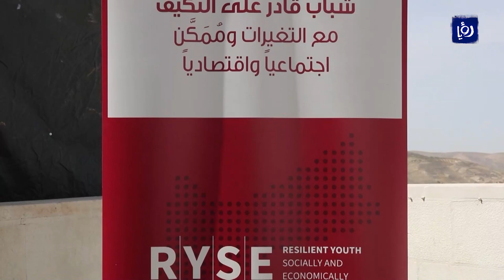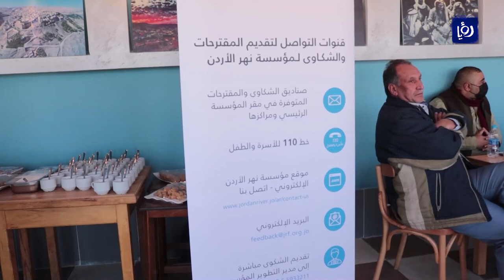جلسات تقييمية لاحتياجات مجتمع محافظة الكرك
نختم حلقتنا من بانوراما قلعة الكرك .. حيث مكان تنفيذ مشروع رايز وهو مشروع معني بإجراء تقييم لاحتياجات مجتمع محافظة الكرك.
وبعد عدد من الجلسات وتحديد الاحتياجات المدنية، سيذهب المشروع إلى تدريب 400 شاب وشابة للعمل على تنفيذ التوصيات على أرض الواقع
تقرير أفنان الرواشدة